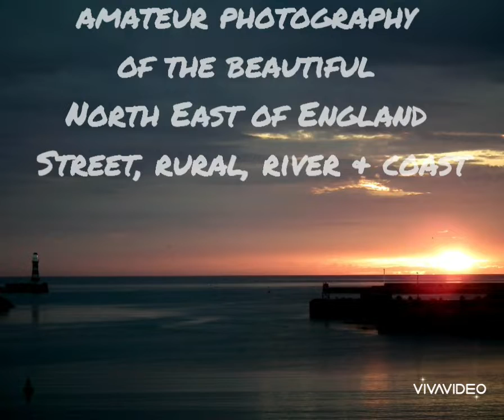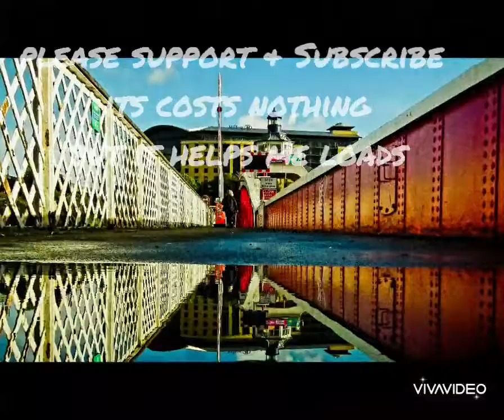Tyne and Wear amateur photography to music. £50 Camera Challenge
Tyne and Wear amateur to music. £50 Camera Challenge